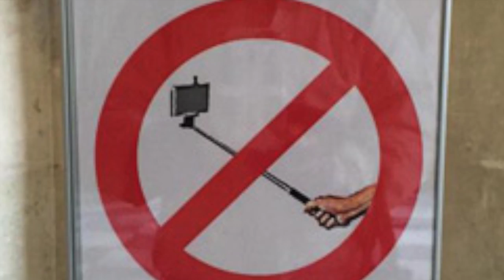Selfie-Stick Crutch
Selfie-sticks are now banned in many public places. Not a problem if you use crutches.